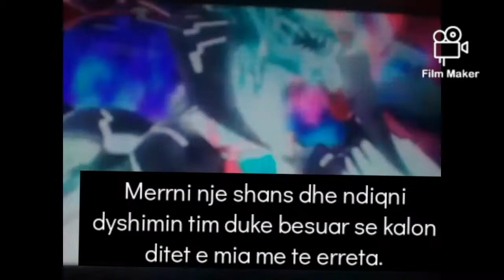jugioh zeksal kenga